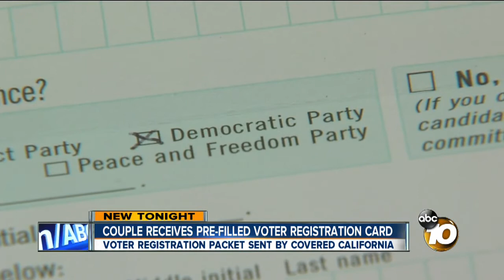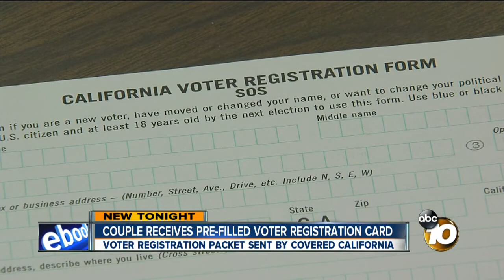Local couple upset after receiving pre-marked voter registration card from Covered California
A local couple called 10News concerned after they received an envelope from the state's Obamacare website, Covered California. Inside was a letter discussing voter registration and a registration card pre-marked with an "x" in the box next to Democratic Party.